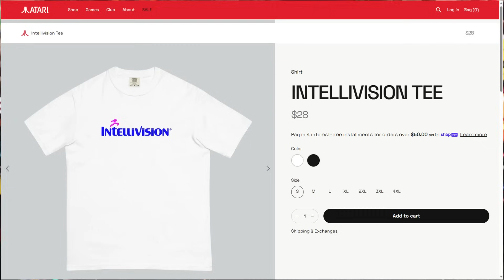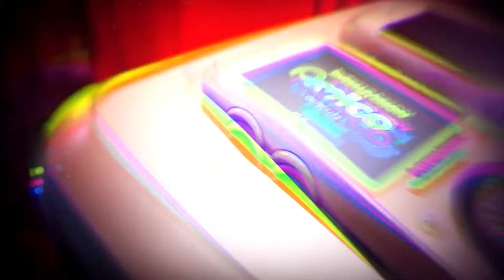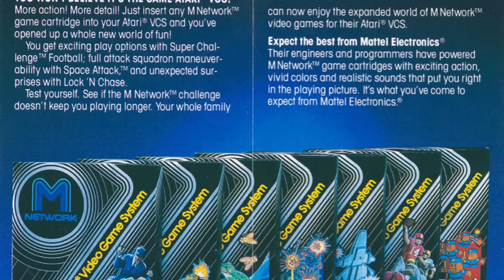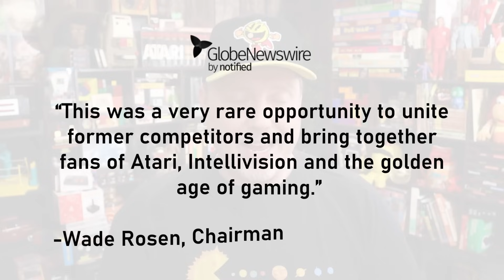Atari Acquires Intellivision Brand & HUGE Game Library!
Atari® — one of the world's most iconic consumer brands and interactive entertainment producers — announced today it has purchased the Intellivision brand and certain games from Intellivision Entertainment LLC. Atari will seek to expand digital and physical distribution of legacy Intellivision games, potentially create new games, and explore brand and licensing opportunities as part of a long-term plan to create value from the Intellivision properties.

Early access, custom emoji & more!